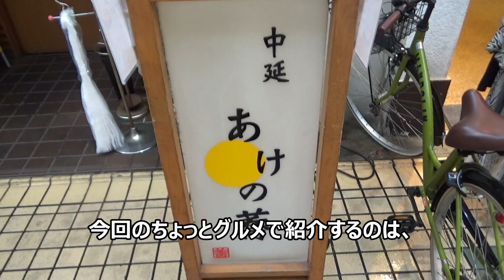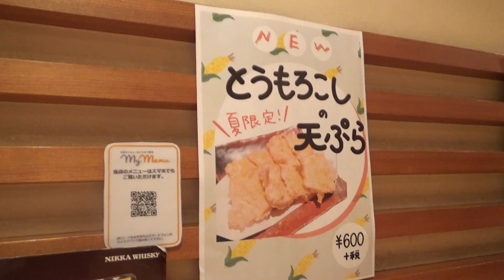【ちょっとグルメ】行列ができるのに納得です。味よしボリュームよし値段良し三拍子揃った日本そば屋です。 中延あけの蕎【夫婦二人で孤独じゃないグルメ】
行列していないのを見たことがない中延で人気の日本そば屋です。

中延あけの蕎
東京都品川区東中延２丁目６−１８

私の動画では下記のサイトの楽曲を利用してます。